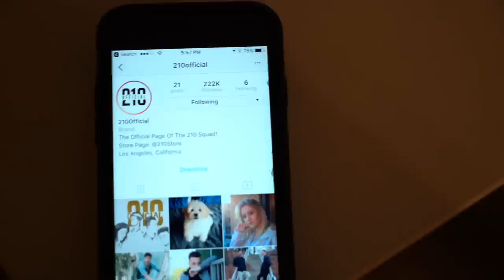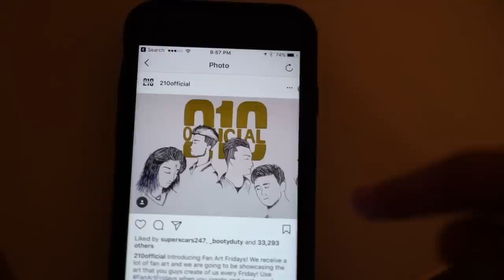PRIEST PERFORMS EXORCISM IN MY HAUNTED APARTMENT!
THIS IS ALL FOLLOWING THE EVENTS OF THE OUIJA BOARD IN THE CEMETERY WE PLAYED THE OTHER DAY.

FAN MAIL:
BOX #203
1134 SO BLACK HORSE PIKE